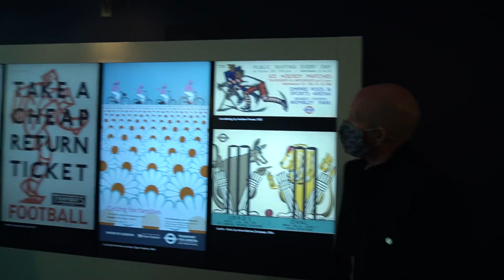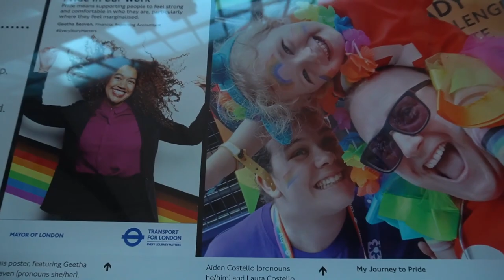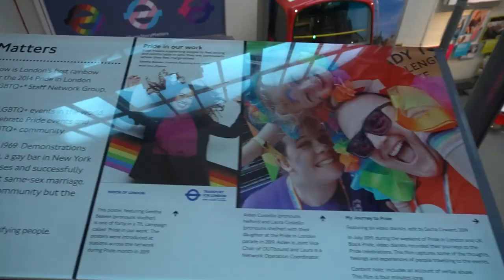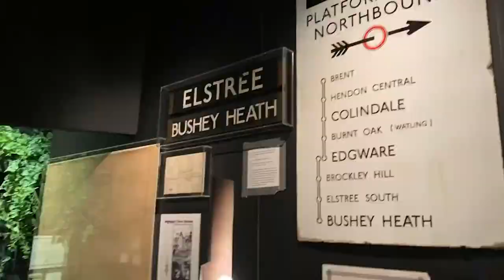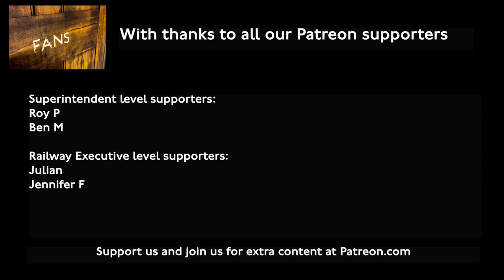Hidden London Hangouts S3E19 - Museum Reopening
This week the team explore London Transport Museum as it reopens to the public, meet Hangout fans in person and talk to TfL Commissioner Andy Byford to find out where he would like to visit behind the scenes with the team.